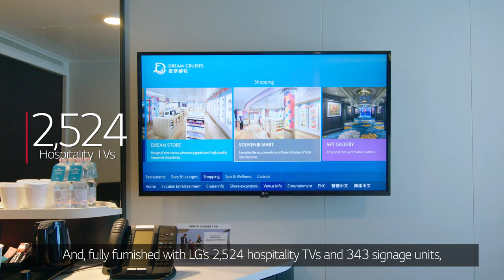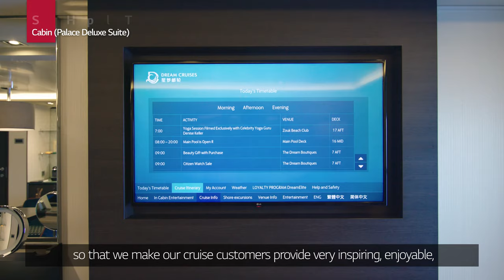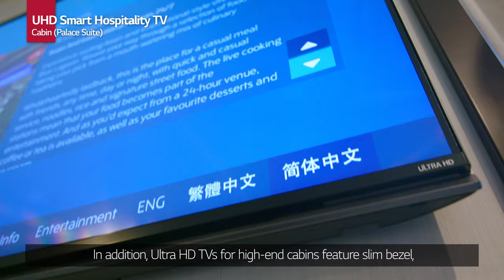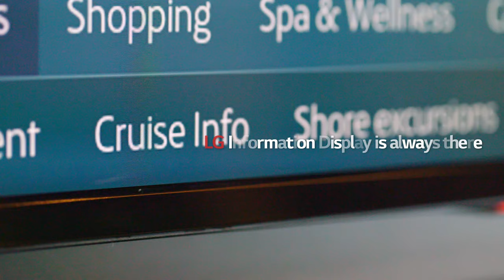[Hospitality] Dream Cruises, Hongkong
LG’s 2,524 hospitality TVs and 343 signage units are installed in various areas including cabins, entertainment facilities and restaurants of World Dream. World Dream is the largest luxury cruise ship in Asia that can accommodate more than 3,300 passengers. Let's take a look at the finest hospitality moments.